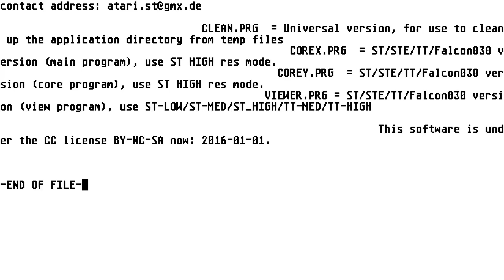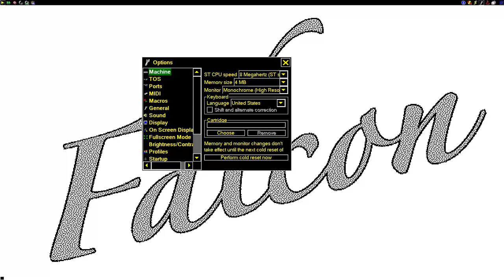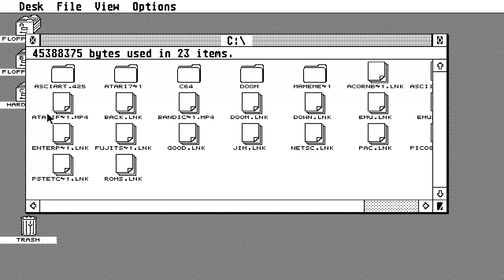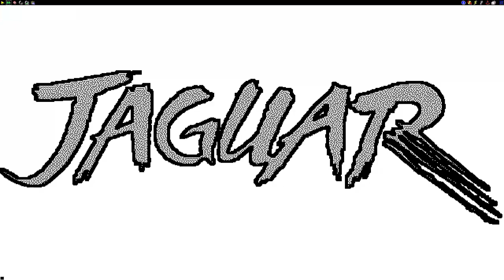STE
1) "GAME DEVELOPER" (GAME INTRO)
2) "GAME PUBLISHER" (GAME INTRO)
3) "MENU" DEVELOPER" (FOR ATARI ST GAMES - WHEN THE MENU STARTS)
4) TEAM WHO "CRACKS" GAME (INSIDE DECOMPACTER FROM ATARI ST OR IN THE AMIGA CRACKTRO)
5) VERSION OF UTILITY "CRACK TEAM" USES (AFTER GAME SELECTION IN MENU IN ATARI ST)
6) PROGRAMMER(S) WHO PROGRAMMED GAME (GAME START SCREEN, AND SOMETIMES EVEN IN "HIGH SCORE TABLE".

1) THE GAME EXISTS IN ONLY ONE VIDEO UPLOAD BUT THE UPLOADER "TALKS CONTINOUSLY",THEN THIS IS USELESS FOR ME AND I UPLOAD THE SAME GAME WITHOUT SPEECH
2) IF ANOTHER GAME UPLOAD (ONE ONLY VIDEO) IS FROM EXTERNAL "BAD" CAMERA WITH BAD SOUND,THEN I UPLOAD IT,AGAIN BECAUSE THE OTHER VIDEO IS USELESS...ETC ETC.WELL,FOR ME THESE GAMES ARE NOT "EXISTS" ON YOUTUBE
3) ALSO IF THE GAME HAS "FAKE" MUSIC SUCH AS FOR HYPOTHETICAL EXAMPLE OF "PACMAN" WHICH IN THE VIDEO YOU HERE INSTEAD GAME AND SAPLES "SAMANTHA FOX",THEN THE GAME IS USELESS,AGAIN,FOR ME.

INTERESTING